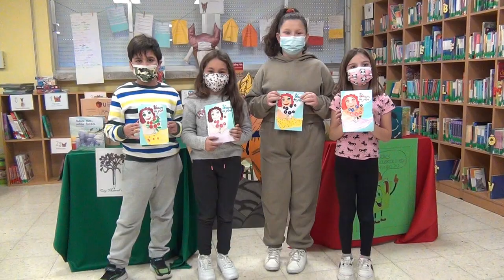Auga Máxica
Poema de Carlos Fontes recitado polo alumnado de 3º de Ed. Primaria do CEIP Manuel Sueiro no Día da Poesía 2021.